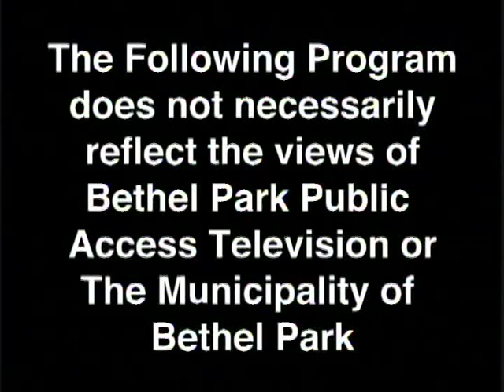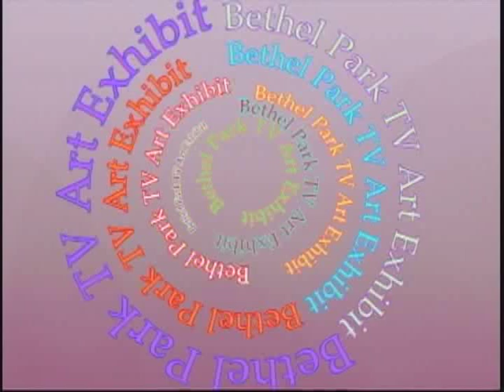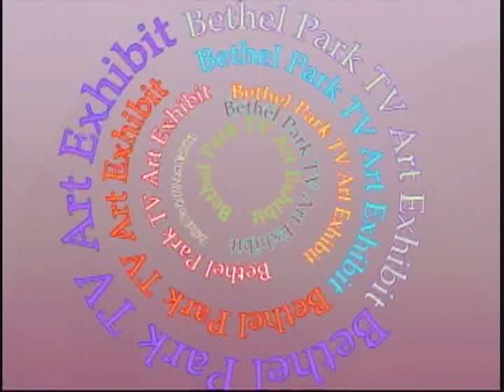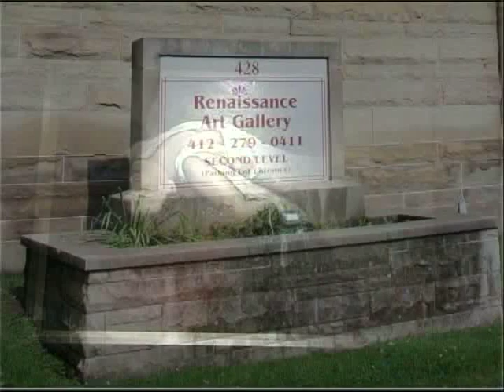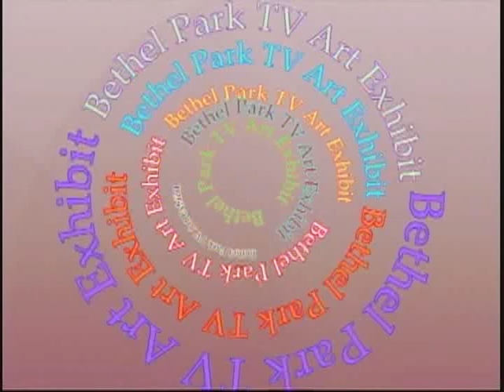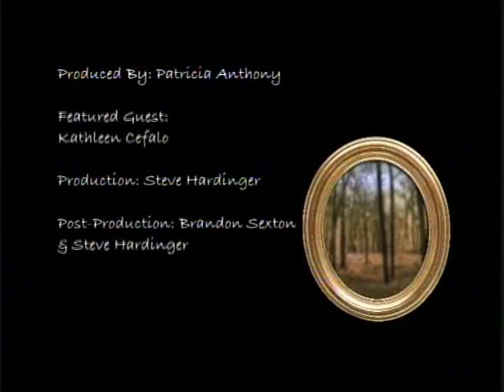Cefalo's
Bethel Park Art Exhibition featuring the stained glass windows at Cefalo's in Carnegie